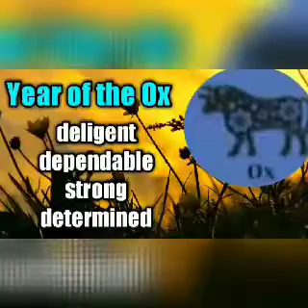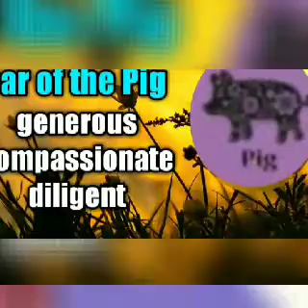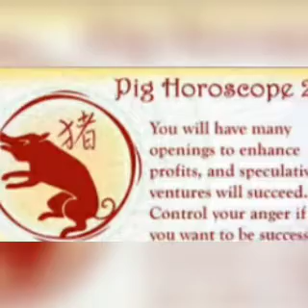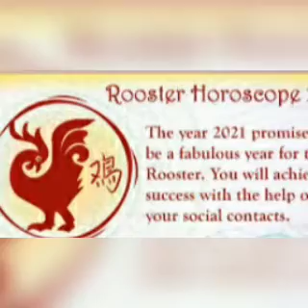Fengshui 2021 alamin ang iyong Lucky color and birth reading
Fengshui 2021 paano mo malaman ang iyong Lucky color and horoscope reading this coming year 2021.